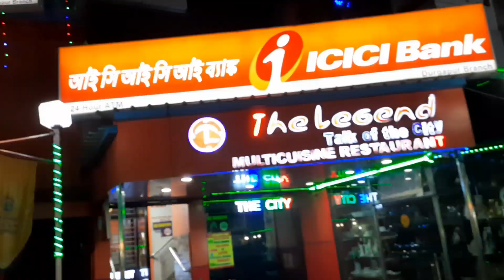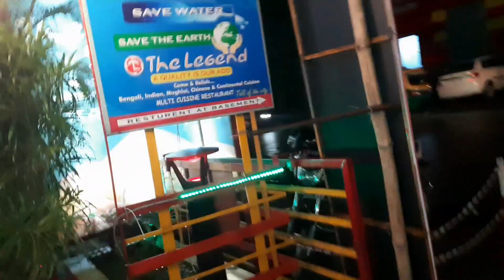Bengali Vlog//নবমীর দিনটা এইভাবে নষ্ট হয়ে যাবে ভাবতে পারিনি😭😭//Saree Vlog